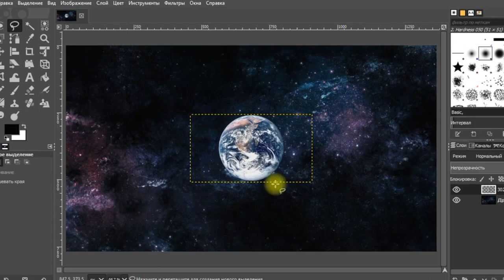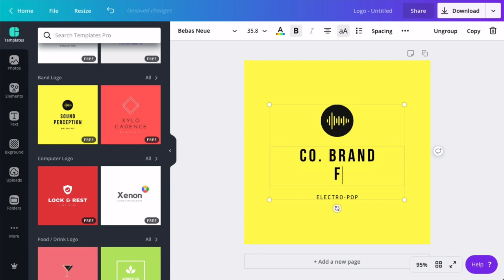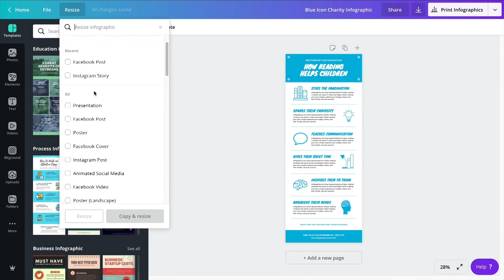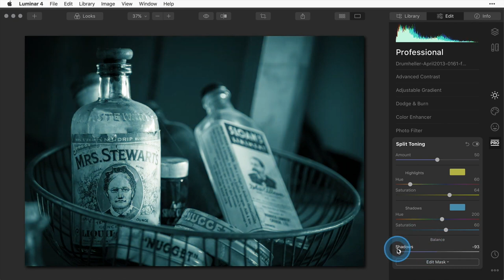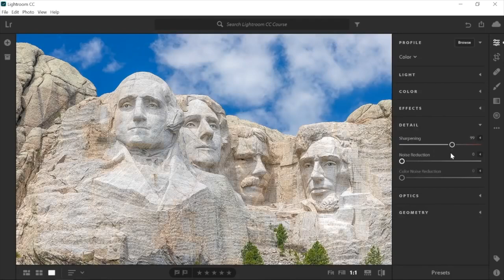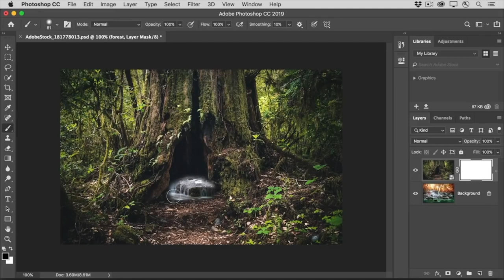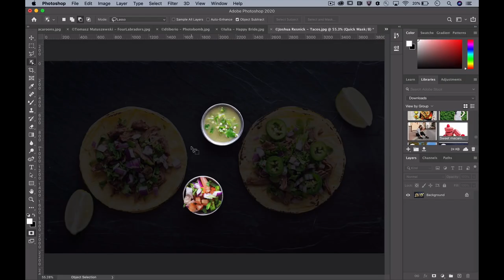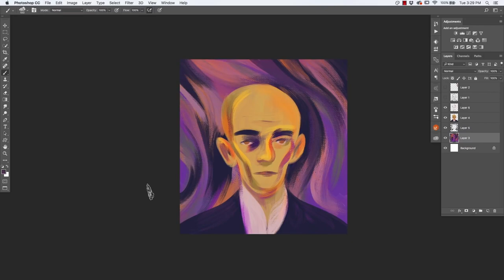Best Photo Editing Software in 2020 [Free & Paid For Photographers and Creatives]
10BestOnes is a participant in the Amazon Services LLC Associates Program, an affiliate advertising program designed to provide a means for sites to earn advertising fees by advertising and linking to Amazon.com. As an Amazon Associate I earn from qualifying purchases.